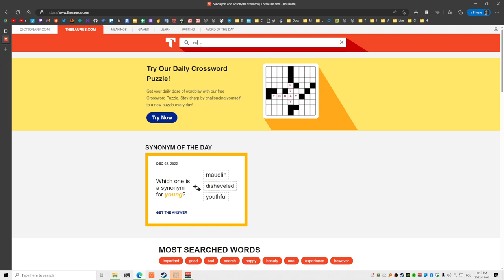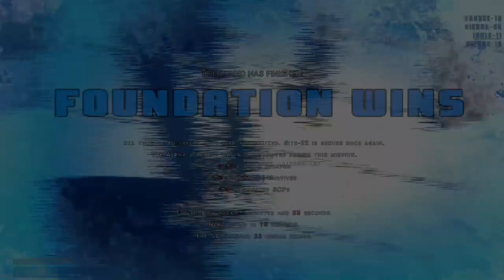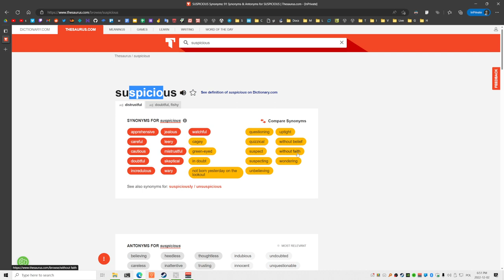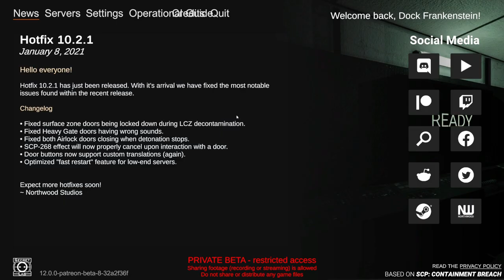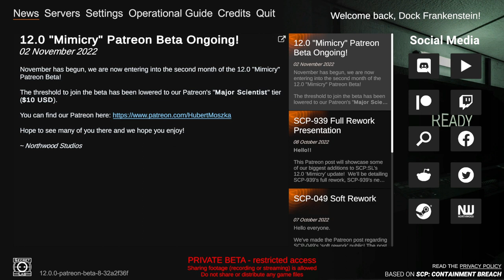Dock Frankenstein Still Hasn't Fixed His Camera - Mimicry Beta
DESCRIPTION
Cable not workie

TIMESTAMPS
0:00:00 Intro
0:07:46 Intro (camera bronko)
0:15:12 Class-D Personnel
0:20:52 MTF Sergeant
0:25:34 MTF Sergeant
0:33:35 Class-D Personnel
0:39:12 MTF Sergeant
0:45:00 Scientist
1:00:55 SCP-049
1:13:53 Facility Guard (I love 939)
1:14:52 Outro